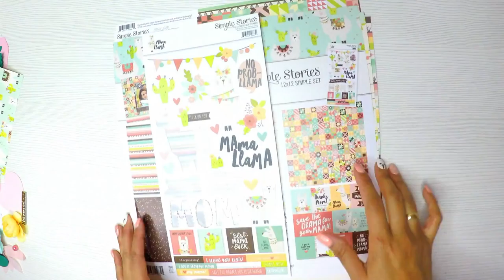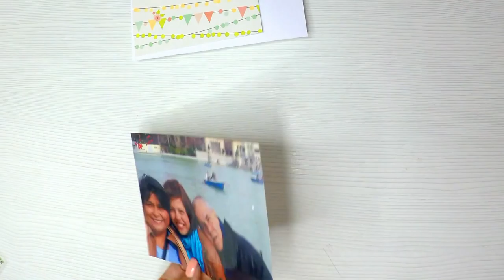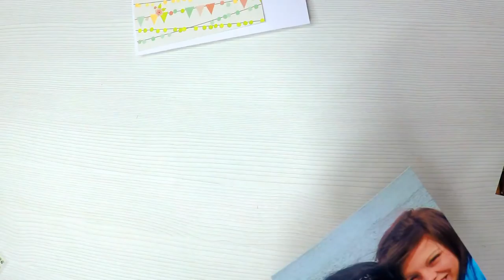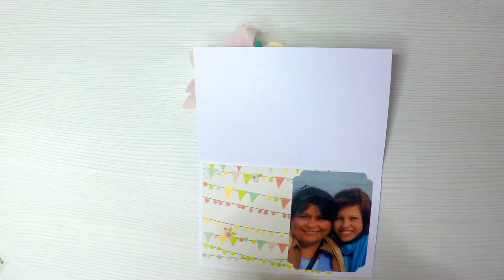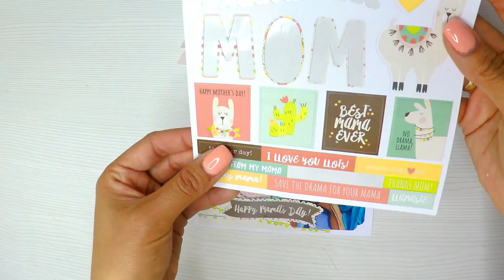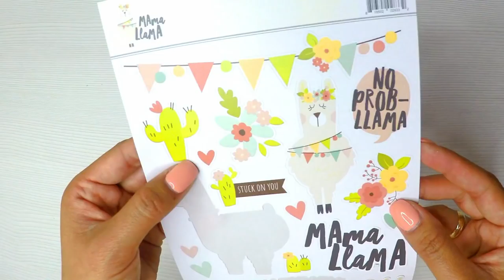Tarjeta DIA DE LA MADRE en Honor a mi Mami